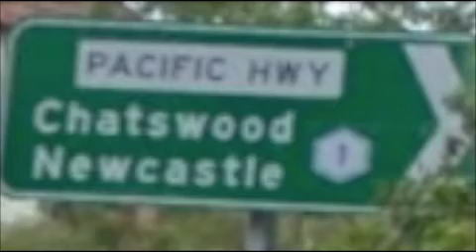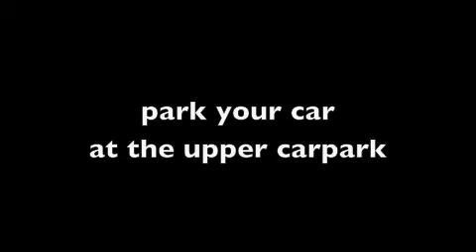Zenith Beach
Ed & Aprils wedding location and retreat